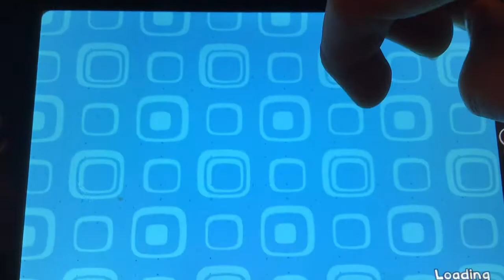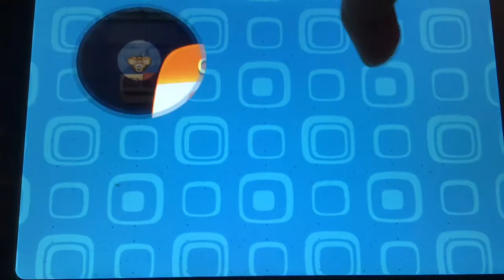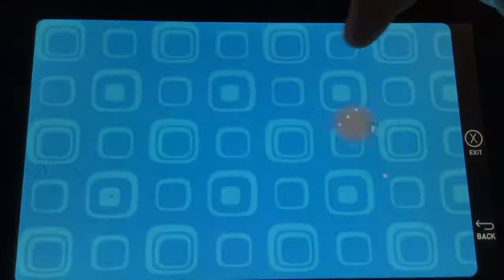Spy mouse - World 2 Suburbs.